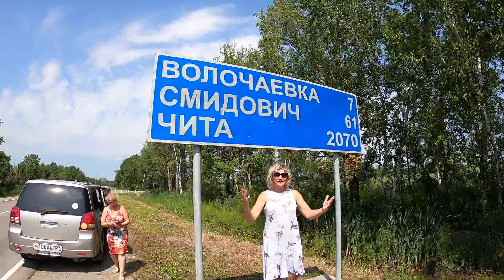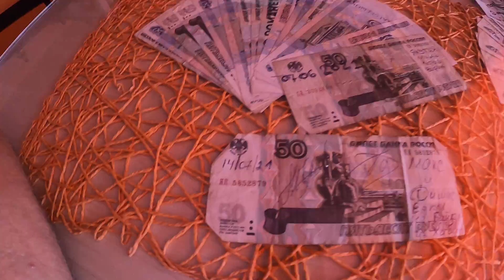Перегон автомобиля из Владивостока. ДЕНЬ ВТОРОЙ: ХАБАРОВСК - МАГДАГАЧИ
Хабаровск. Проехались по городу. Площадь им.Ленина.
Мост через р.АМУР. Дорога по тайге. Стелла "МОСКВА-ВЛАДИВОСТОК"